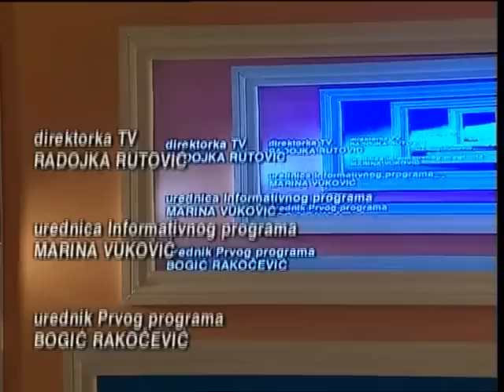Ivana Popovic Martinovic - Srce kamenja - Acoustic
Originalnu verziju pjesme ( inace iz 2004.god. sa prvog Radijskog festivala Srbije) u duetu sa Ljubanom Zivanovicem ( Ivanin prijatelj i 'kolega' sa takodje prvog srpsko-crnogorskog IDOLA iz 2004.g ) mozete poslusati na linku :

Rtcg 1, 28 Septembar 2010
Emisija CRNA GORA UZIVO

Gitara : Lazar Nenazic

Autori :
Muzika - Tanja Djonlaga
Tekst - Slavenko Sucur